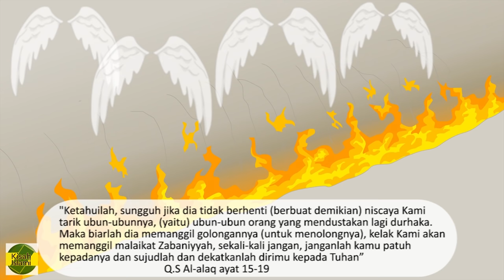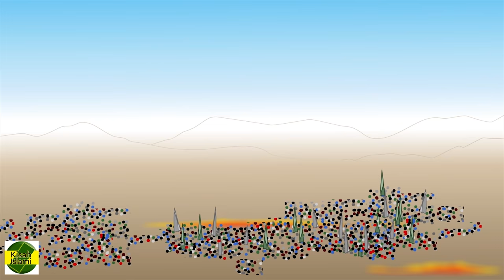Abu Jahal Full Version - Kisah Islami Channel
Assalamualaikum,
Hai teman - teman, yuk kita nonton keseruan Animasi Kartun Islami, yang berjudul Kisah Abu Jahal - Full Version . Kisah ini diambil dari dalam Al Qur'an dan Tafsir Ibnu Katsir .
Dan di dalam kisah ini ada Nabi Muhammad SAW juga.
Disini kita juga bisa belajar mengambil hikmah atau pelajaran berharga, dari kisah - kisah yang ada di dalam Al Qur'an tersebut. Dan tentunya  bersama Kisah Islami Channel.